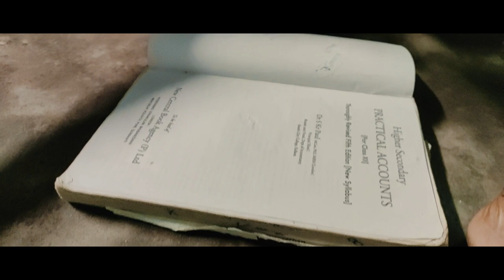Projapoti Official Trailer 1 | Suvo | Sahana | Ranjit | Pathik | Melody Cinema | January 2021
All characters, incidents & events shown in the film are flcticious. Any resemblance to any living or dead person or incidents is purely co-incidental & unintentional.

Enjoy the trailer 1
We are coming this January 2021

Story, Screenplay, Dialogues & Direction : Pathik Sharma

Casting : Suvo Sarkar , Sahana Banu , Ranjit Sarkar & Pathik Sharma

Mixing & Dubbing at : Melody Studio

Re-record at : Melody Studio

Editing by : Pathik Sharma

Color : Pathik Sharma

VFX : Melody Cinema

Channel partner : FUNGIRI PS & Melody Cinema Production

Teaser , Promo , Trailer making : Melody Cinema

Poster design & Poster making by : Melody Cinema

Special thanks to : Team

It is a Melody Cinema Pvt. Ltd presentation.